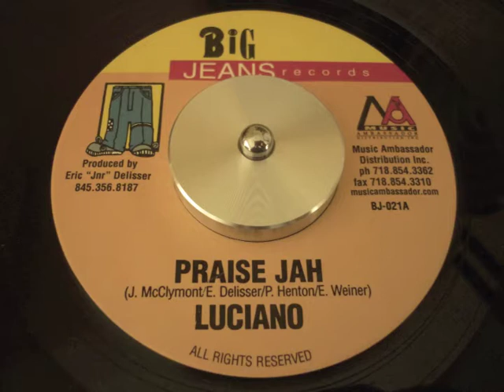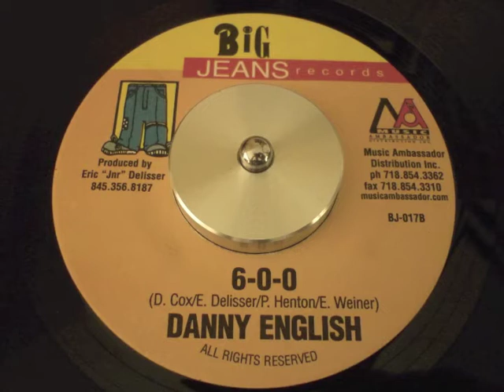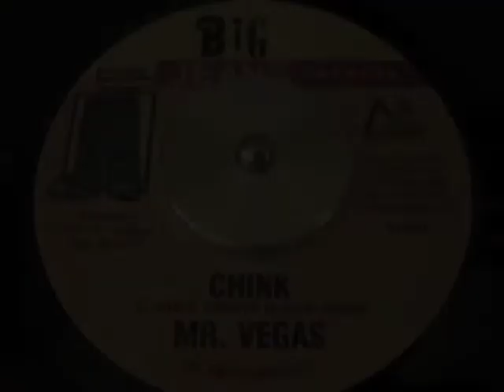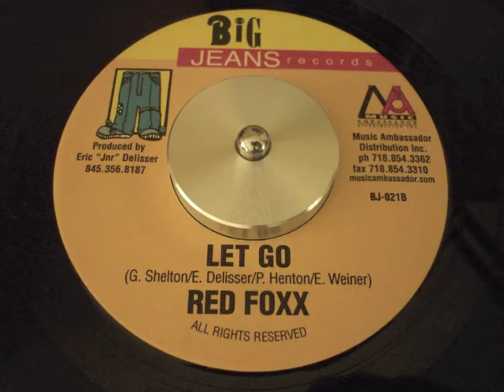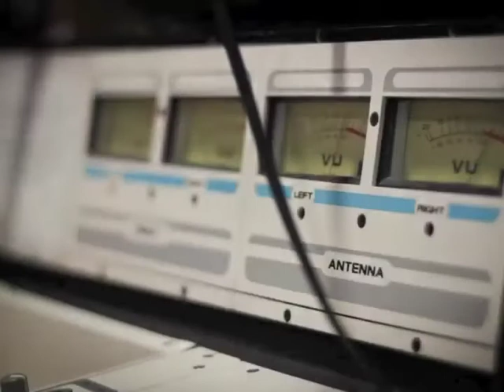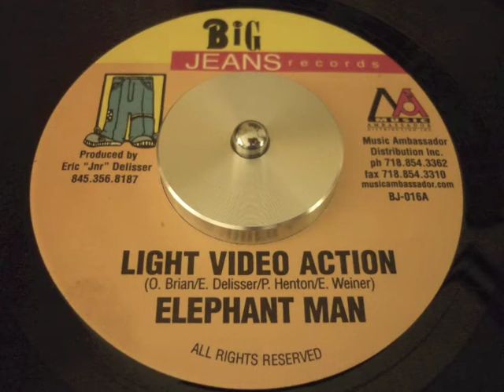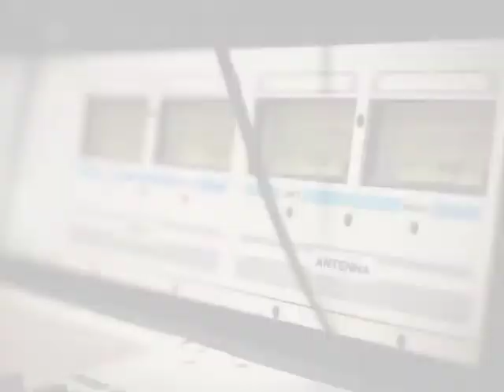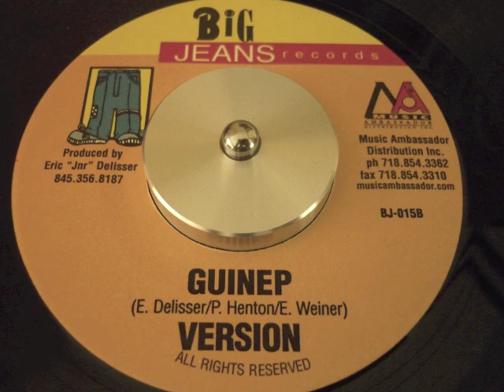GUINEP RIDDIM - BIG JEANS RECORDS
LUCIANO "Praise Jah"
LUKIE D "Number One Woman"
DANNY ENGLISH "6-0-0"
MR VEGAS "Chink"
BLING DOG "Pretty Baby"
KIPRICH "No Like It"
RED FOXX "Let Go"
DELLY RANKS "More Than That"
LEXXUS "Move Up"
ELEPHANT MAN "Light Video Action"
ANTHONY B "Celina"
CAPLETON "Them Running Out"
SIZZLA "Nah Move Freaky"

Riddim: GUINEP
Label: BIG JEANS RECORDS
Year: 2002
Producer: ERIC "JNR" DELISSER
Mix: C TOWN SOUND